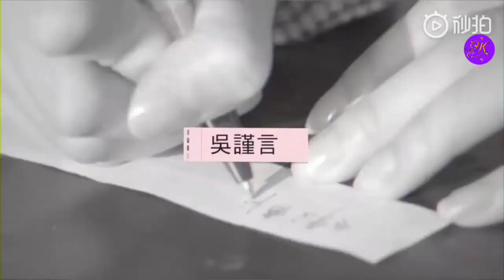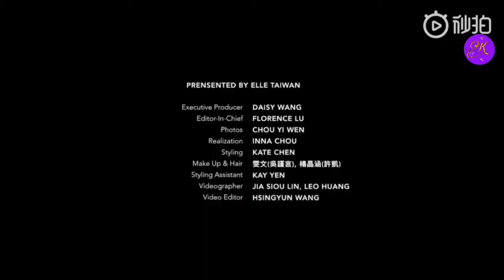2018.10.16 Xu Kai & Wu Jin Yan ELLE Taiwan Interview. Eng sub~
الممثل الصيني شو كاي 💚 فريد، مجتهد بعمله، مسؤول و شخص بار بوالديه. أمنيته الوحيدة هو أن يعطي أعمال افضل لنا.